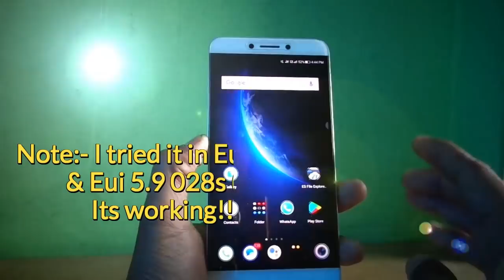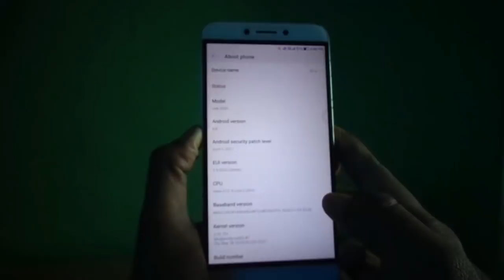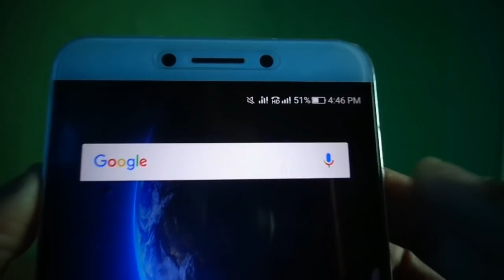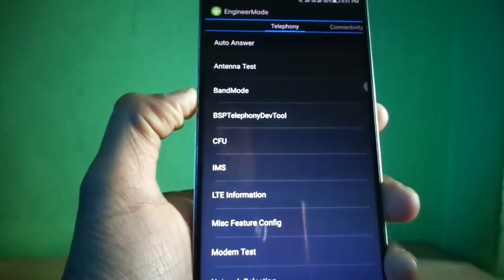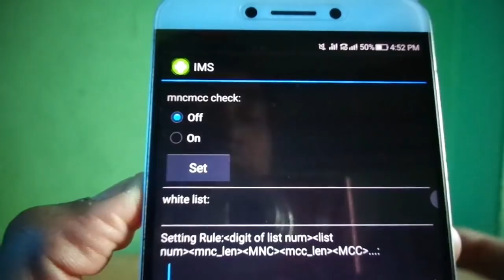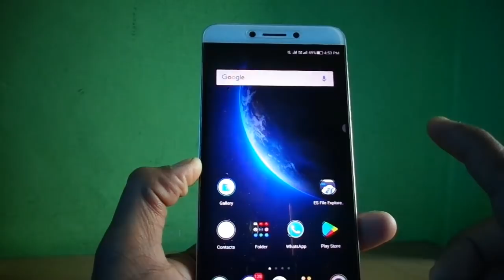☑ VOLTE Permanent Fix | Leeco Le 1s! | All Eui versions 5.8 019s, 23s, 26s,28s | 2018 Big Good News!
Hi!
FOR DOWNLOAD LINKS & PROCEDURE!

Le 1s/eco All Important Download links.

6. Twrp 2.8.7 (complete folder)

7. 19s stock rom twrp flashable

8. 20s stock rom twrp flashable

9. 23s stock rom twrp flashable

10. Resurrection 5.4.2 with fingerprint (marshmallow)

11. CyanogenMod 13 with fingerprint (marshmallow)

14. Aosp Rom with fingerprint (marshmallow)

16. Resurrection remix 5.8.2 Nougat (Latest 18-4-17)

17. LineageOS 14.1 Nougat (Latest 15-4-17)

18. LineageOS 13 with fingerprint (marshmallow)

20. Le 1s Volte for 17s

24. Xposed for le 1s/eco (android 6.0)

28. Gapps for le 1s/Eco (Android 6)

29. Gapps for le 1s (Android 7.1.1)

30. Fp Enabler patch zip for marshmallow Roms

31. Leeco Unbind issue solution zip

32. Mandfx app (English version)